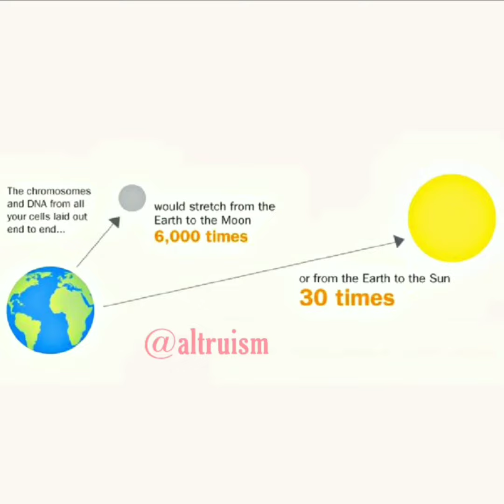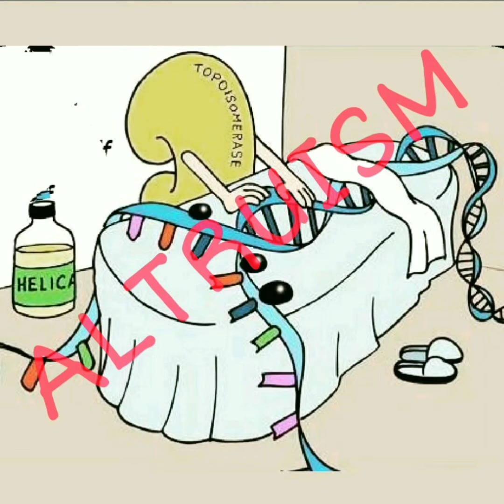Cell science fact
cell biology/life science/biology/Neet/Net jrf/csir net jrf/ upsc/university/bsc/msc/botany/zoology